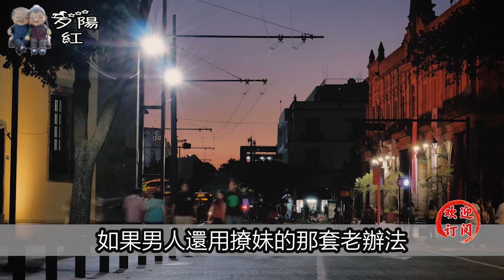想搞定中年女人，不用拼命讨好，給她兩樣東西就夠了